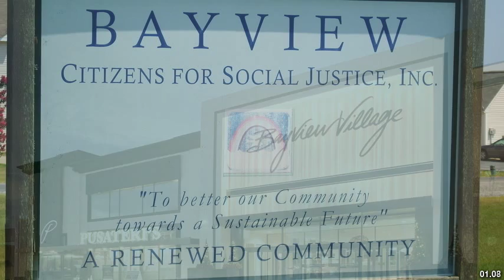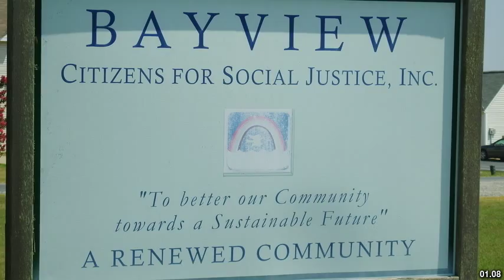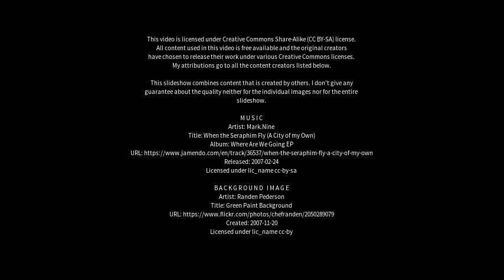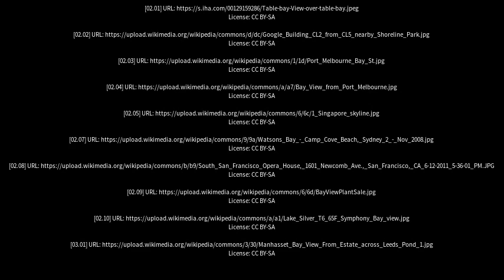Best places to visit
Best places to visit - Bay View (Australia) Best places to visit - Slideshows from all over the world - City trips, nature pictures, etc.